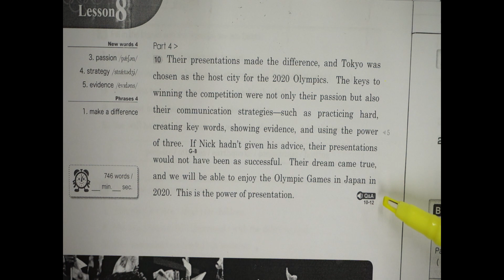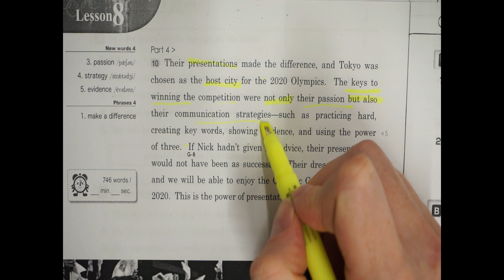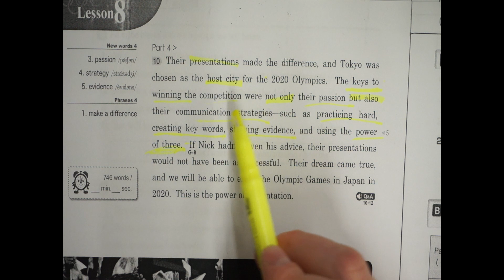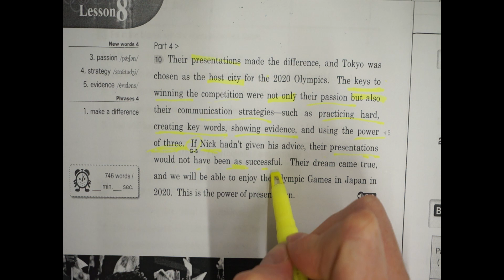Elements Lesson 8 Part 4